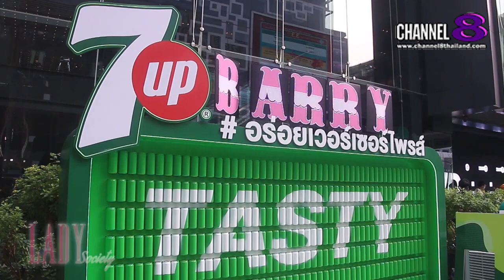Channel8Thailand : LadySociety 25.02.66